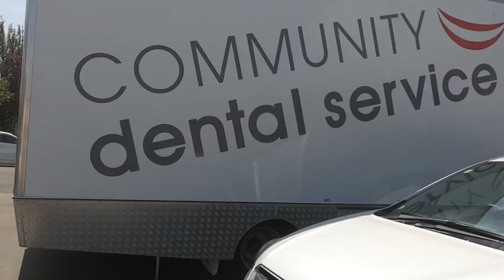Week that was 2020